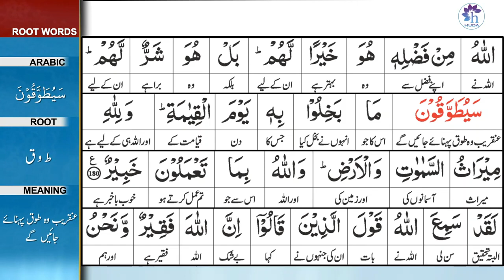Surah 3: Surah Aal-e-Imran Ayat 180 Tafseer by Dr. Farhat Hashmi